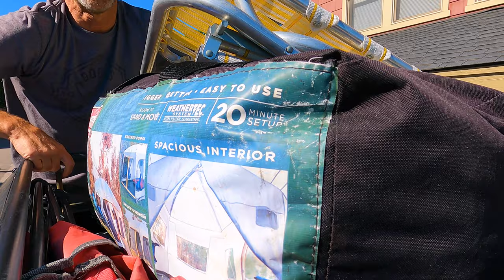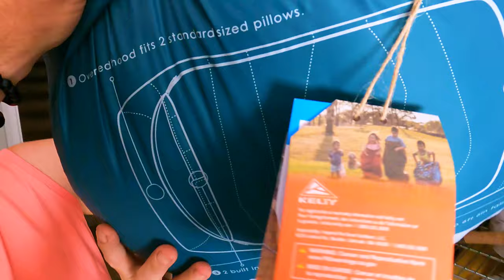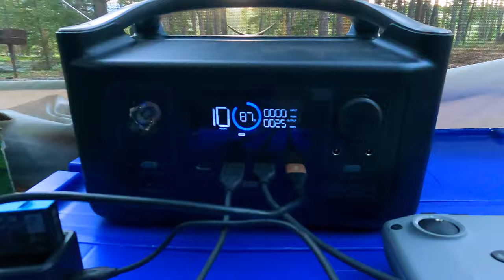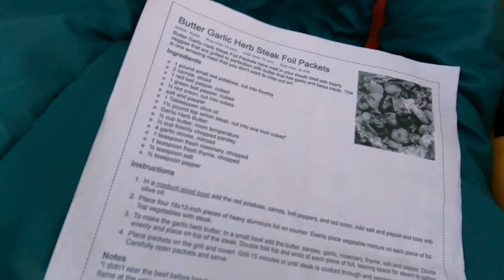Camping with our Camper-van NOT in it! Our camping hacks and tips! Ram Pro Master City camp van trip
Take a trip with us to Redfish Lake Idaho where we will share with you our "base-camp" set up for camping with our camper-van! We also include some of our favorite camp hacks, tips, and recipes.